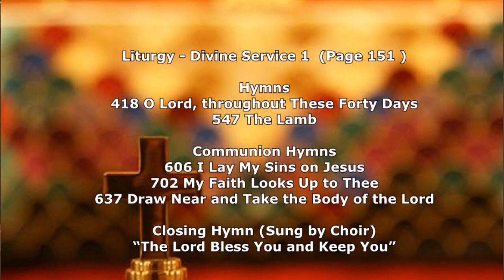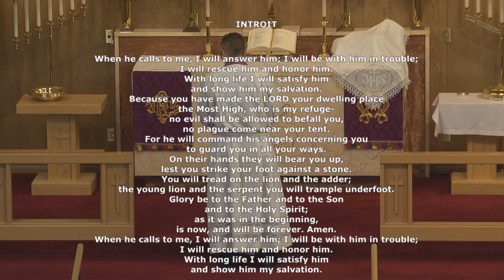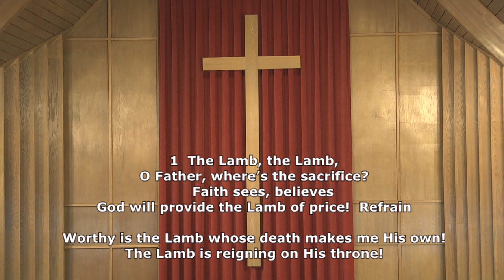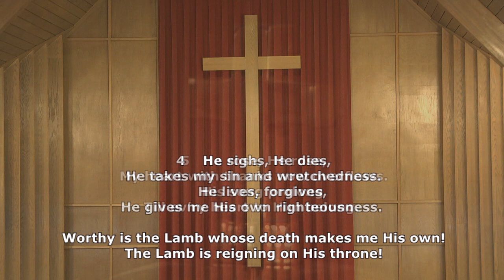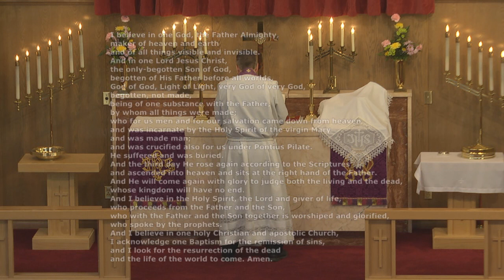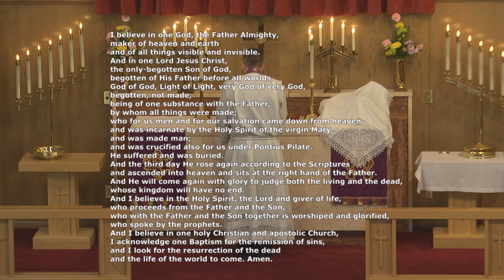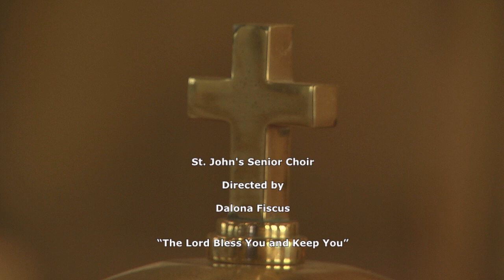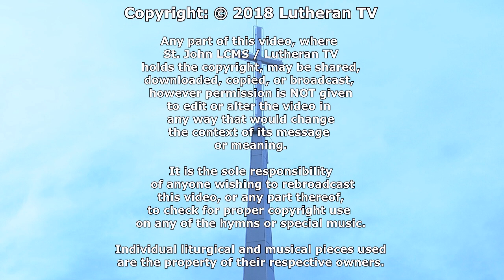Sunday February 18, 2018 - Worship Service